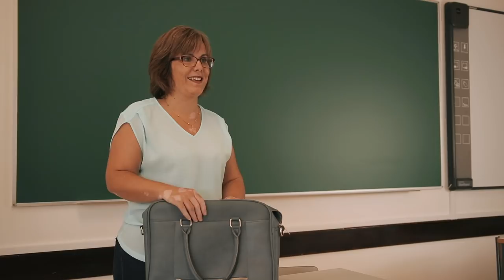O Dia Chegou | Regresso às Aulas Ep.1 (2018) | Tomás Silva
AGRADECIMENTOS
Nuno Faria // Externato João Alberto Faria
E um especial beijinho para a Dona Doroteia :)